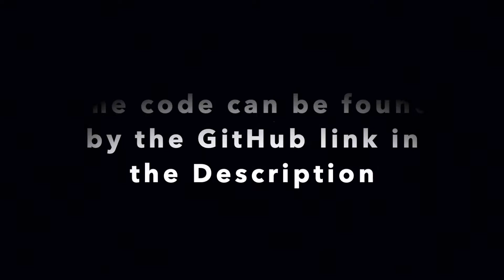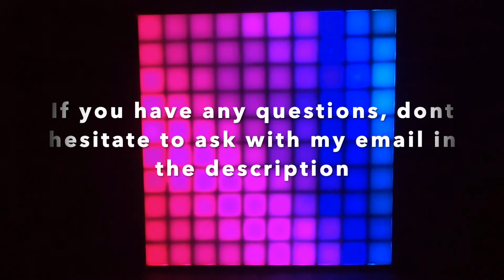10x10 LED Matrix Animations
This 10x10 LED matrix project includes 10 cool animations written in C++.

I used an Arduino Nano and a WS2812B led strip, cut and soldered into different cubes behind an acrylic panel, used as a diffuser.
The map of the lights is below, 0 being the beggining and 99 being the end:

 9,  10,  29,  30,  49,  50,  69,  70,  89,  90,
 8,  11,  28,  31,  48,  51,  68,  71,  88,  91,
 7,  12,  27,  32,  47,  52,  67,  72,  87,  92,
 6,  13,  26,  33,  46,  53,  66,  73,  86,  93,
 5,  14,  25,  34,  45,  54,  65,  74,  85,  94,
 4,  15,  24,  35,  44,  55,  64,  75,  84,  95,
 3,  16,  23,  36,  43,  56,  63,  76,  83,  96,
 2,  17,  22,  37,  42,  57,  62,  77,  82,  97,
 1,  18,  21,  38,  41,  58,  61,  78,  81,  98,
 0,  19,  20,  39,  40,  59,  60,  79,  80,  99

The code can be probably used with larger or smaller matrixes, but I have not tested this myself.
If you follow the comments of the code, you can probably get it working with different sizes.

This project uses the FastLED library and therefore supports numerous other light strips as well.

Timestamps:
0:00 Introduction
0:12 Plasma 1
0:43 Cool Lines
3:16 Plasma 2
4:17 Vertical Coloured Lines
5:06 Vertical Coloured Lines With Glitter
5:32 Twinkling Colours
5:55 Comet Lines
6:20 Crazy Comets
6:45 Up and Down Lines
7:09 Text Across Screen
7:23 Animations Restarts
8:33 Conclusion